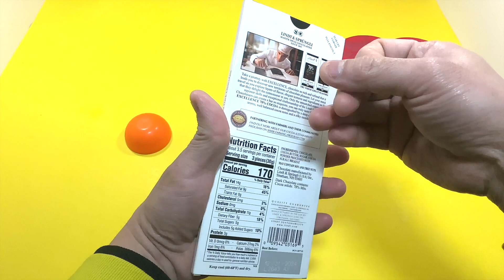ASMR_Video I Satisfying Play With A Lots Of Valentine Chocolate, Fruits, & Vegetables I Happy Video.